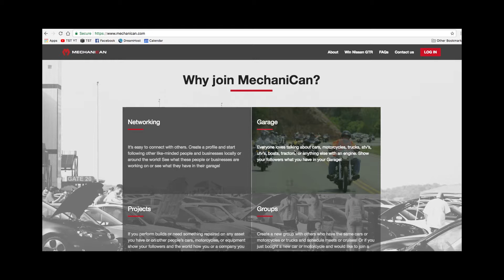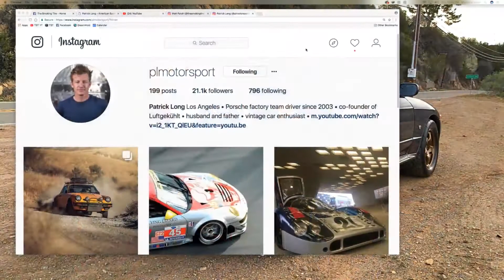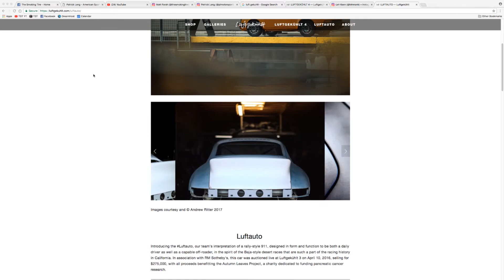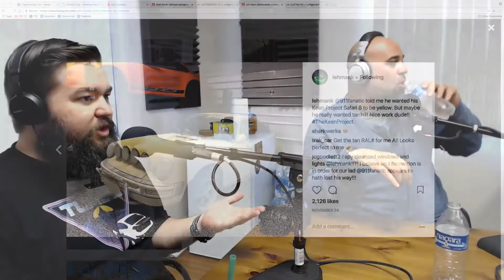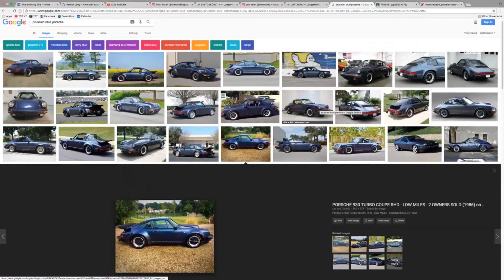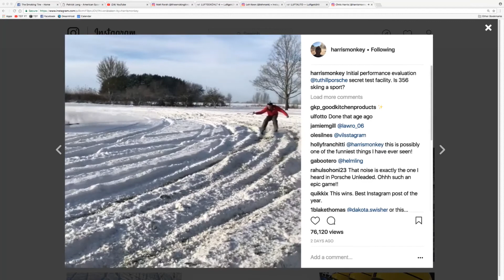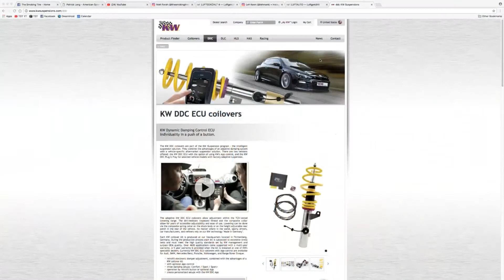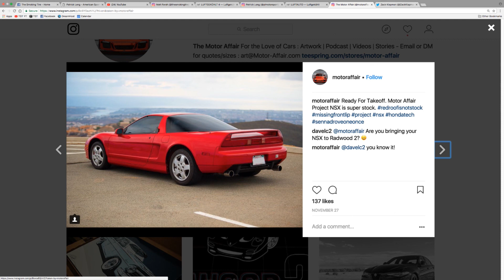Porsche Factory driver Pat Long - TST Podcast #305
On this episode we sit with professional driver, Patrick Long. He's been on Porsche's Factory Team, he helped found the Porsche event Luftgekühlt, and is part of the team building the amazing dirt-ready 911s, Luftauto.

Topics include racing, why personal rally cars are getting popular, what you want in a car, what it's like to drive a Porsche 917, Porsche GTS, and more.

This episode is available in downloadable audio only format on iTunes, Google Play, wherever you get podcasts, or at the host